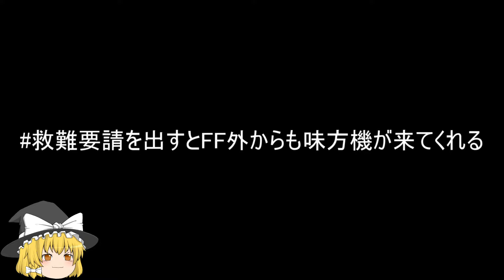【30MM】うちのアルトをゆっくり紹介【30 MINUTES MISSIONS】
前回の動画で登場した３機のALTOをゆっくり紹介します。
３色のALTO、長距離狙撃用アーマー、近接戦闘用オプションアーマー
オプションウェポン１を組み合わせた、無塗装で墨入れ程度のものです。
これだけ揃えても価格はとてもリーズナブルなプラモデルシリーズ、
30MMこと、30 MINUTES MISSIONSを是非ともオススメしたい。

私のアカウント（@MASTER_LION_)が「救難要請を出すとFF外からも味方機が来てくれる」
とタグを付けて、ピンチのアルトの写真をツイートします。
そのツイートの返信に、皆さんの作ったアルトの写真を付けて下さい。
そして紹介動画に使用しても構わない場合「動画OK」と書いておいて下さい。
レギュレーションは、30MMのアルトか、その改造機、または支援機ロイロイか、その改造機。
物凄い改造で、元がアルトだと判断出来なかった場合はご容赦下さい。